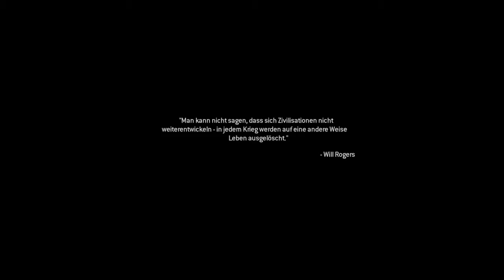Let's Play: "Call of Duty®: Modern Warfare® Remastered" Deutsch/German [No Commentary] 02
This is Part 2 of my Full "CALL OF DUTY MODERN WARFARE REMASTERED" PlayThrough on PS4.
It's 100% no commentary so you can enjoy the Game and it's sound.

Genre: First-Person Shooter
Publisher: Activision
Developers: Infinity Ward, Raven Software
Release Date: November 2016

Enjoy and if you liked please remember to leave a Comment & Like.